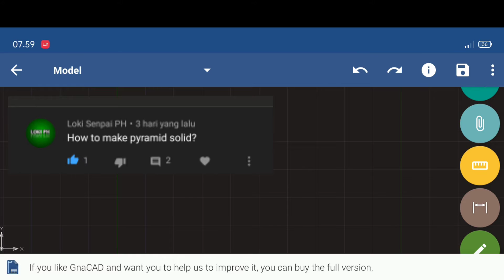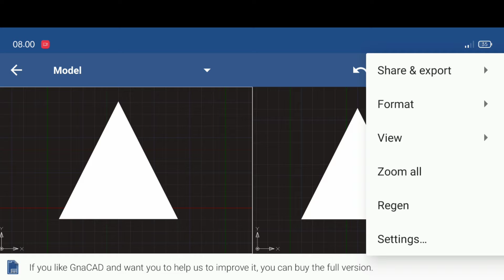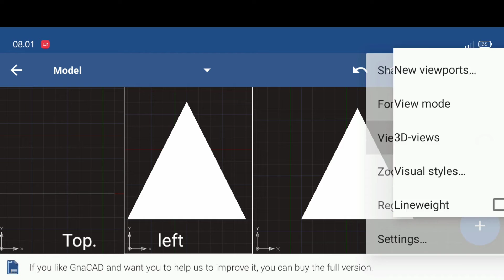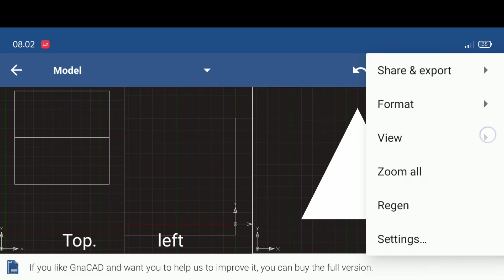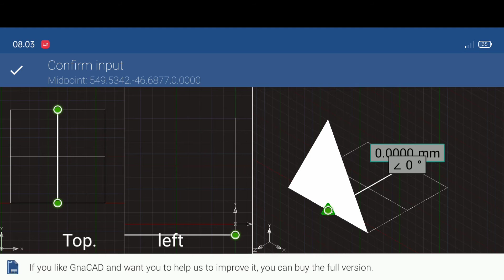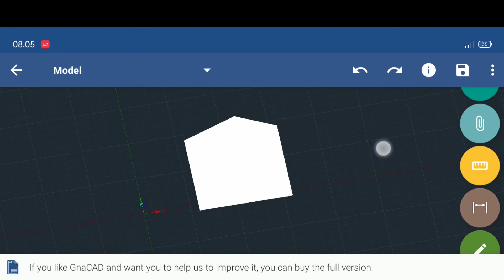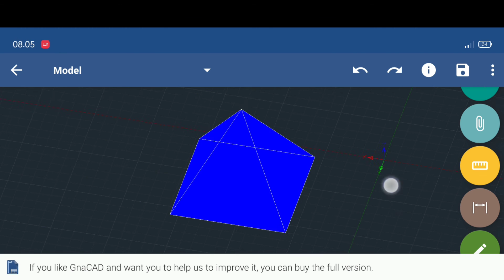How to make PYRAMID SOLID GNACAD FOR ANDROID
cara membuat piramid 3d di Gnacad FOR ANDROID